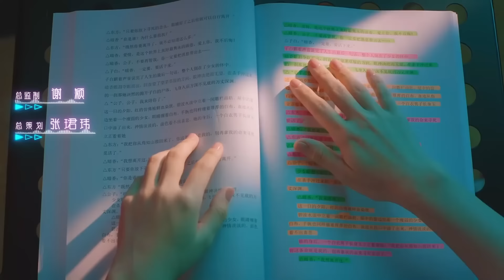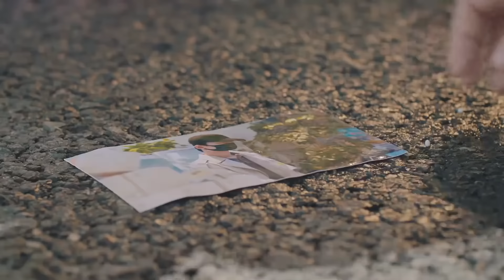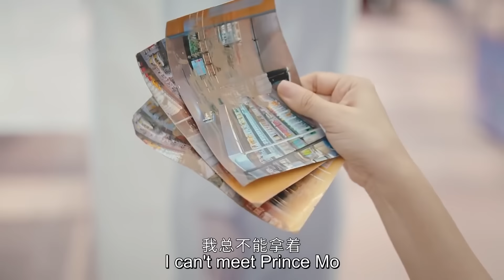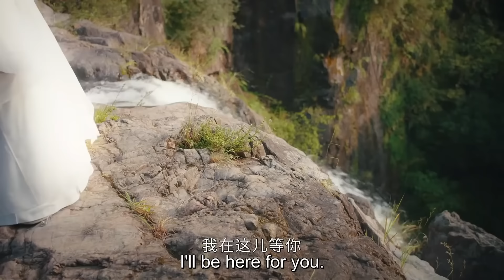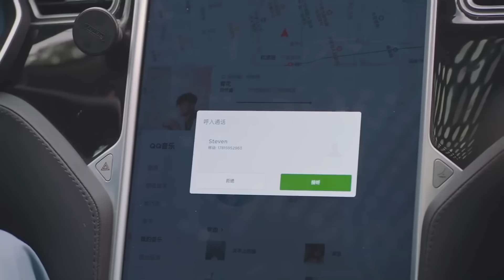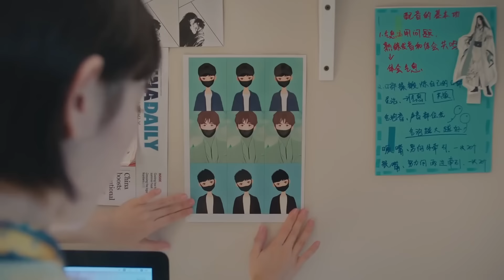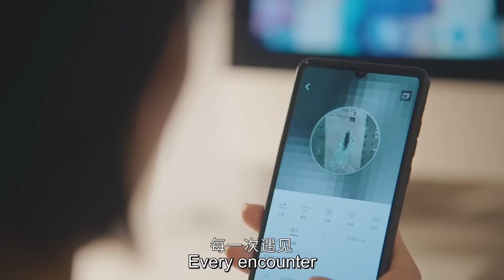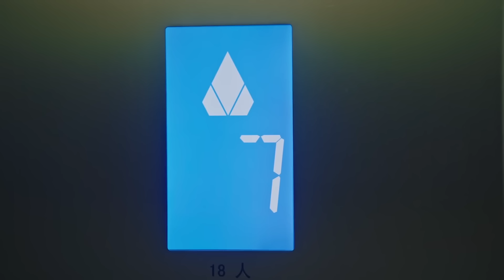[Eng Sub] Love Into Time EP01| Chinese drama| My perfect idol| Sun Yining, Zhao Zhiwei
►Drama Name：Love Into Time
►Cast:
Xia Xiaoning - Amy Sun Yining
Gu Chenyu - Eden Zhao Zhiwei
►Genres: Romance, Comedy, Friendship, Chinese Drama
►Synopsis: